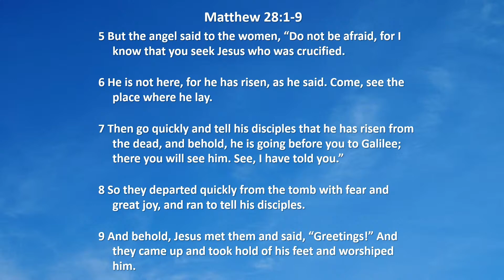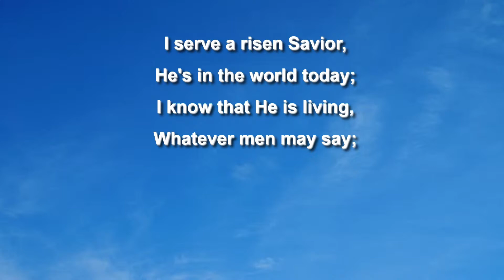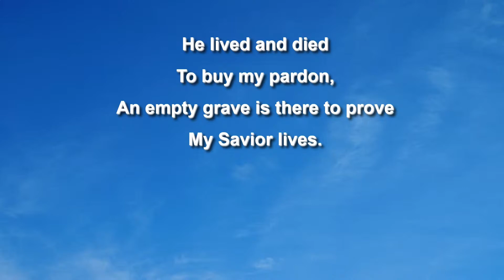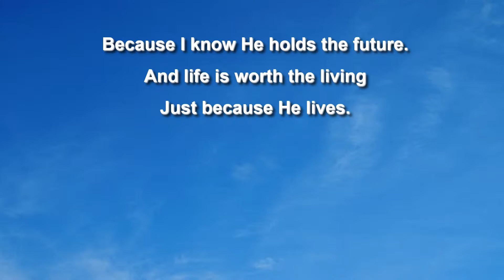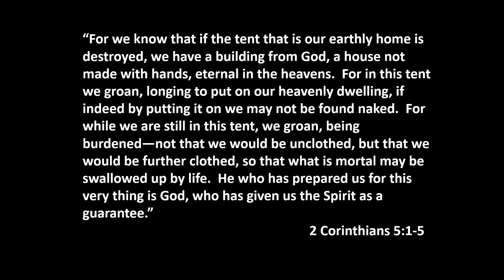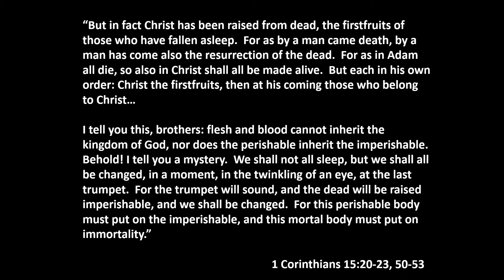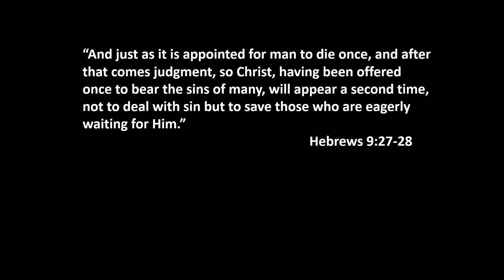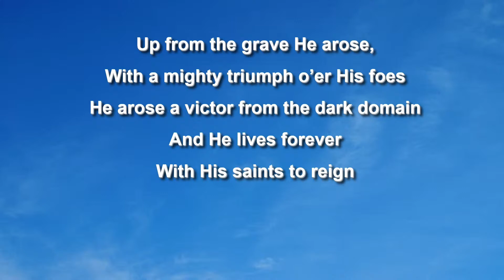"Resurrection:Do You Believe?” -Grace Bible Church -Sunday Morning Service - Live - March 31st, 2024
“Resurrection: Do You Believe?”

Jesus is not the only one who will experience resurrection. We too look forward to life beyond this life. What must we know and believe to have eternal life?

Grace Bible Church of Mt. Laurel NJ

Our Services and Schedule:
Sunday School for all ages: 9:30 AM (In person only)
Sunday Worship service:  10:30 AM (In person and online)
Sunday evening service: 6:00 PM (In person and online)
Wednesday Bible Study and Prayer:  6:30 PM (In person only)

Pastors:
Justin Van Reed - Senior Pastor
Jason Emberger - Associate
Bob Spicer - Associate

Songs performed by Grace Bible Church. Filmed on location at Grace Bible Church in Mount Laurel New Jersey, United States of America.

All Glory to our Lord and Savior Jesus Christ.